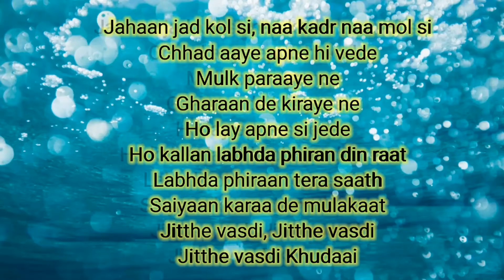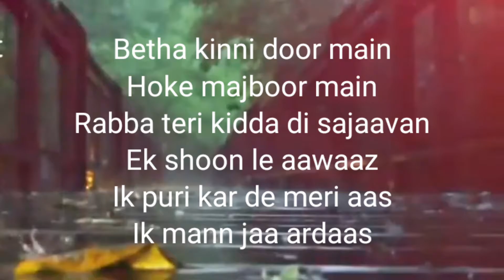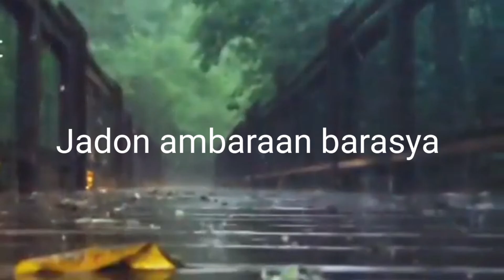Jadon ambaraan barasya paani MITTI DI KHUSHBOO (LYRICS) SONG | Ayushmann Khurrana || I musicworld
Mitti Di khushboo Lyrics: Ayushmann Khurrana'S New song Composed by his Friend Rochak Kohli featuring Human qureshi

Don't forget to Hit/ Like/ And Share :)

MUSIC DIRECTOR - ROCHAK KOHLI
LYRICS - ROCHAK KOHLI,  GURPREET SAINI, GAUTAM GOVIND SHARMA

🎶 Music Lyrics 🎶

Jadon ambaraan barasya paani
Mitti di khushboo..
Mitti di khushboo..
Mitti di khushbu aayi

Ambaraan barasya paani
Chalye chal mudye sajnaa
Chal mudye bandeya
Chal mudye uss raah jithe vasdi
Jitthe vasdi, jitthe vasdi ae khudayi

Jadon ambaraan barasiya paani
Mitti di khushboo..
Mitti di khushboo..
Mitti di khushboo aayi

Jahaan jad kol si, naa kadr naa mol si
Chhad aaye apne hi vede
Mulk paraaye ne
Gharaan de kiraye ne
Ho lay apne si jede
Ho kallan labhda phiran din raat
Labhda phiraan tera saath
Saiyaan karaa de mulakaat
Jitthe vasdi, Jitthe vasdi
Jitthe vasdi Khudaai

Mitti di khushboo
Mitti di khushboo

Jadon mere sheher nu
Jaande dekhe ghair nu
Jaandiyaan si meri vi sadaavan

Betha kinni door main
Hoke majboor main
Rabba teri kidda di sajaavan
Ek sun le aawaaz
Ik puri kar de meri aas
Ik mann jaa ardaas

Otho na mud ke, Otho na mud ke
Otho na mud ke bulaayin

Mitti di khushboo..
Mitti di khushboo..